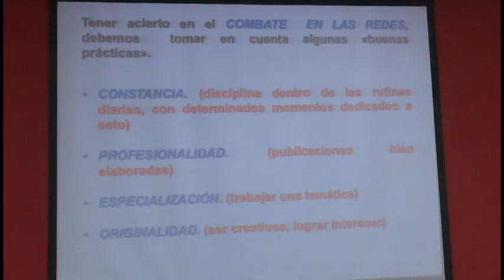Realizan día territorial de la defensa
Se celebró en Granma el día territorial de la defensa. En la jornada se puntualizó la preparación de los órganos de dirección y mando.